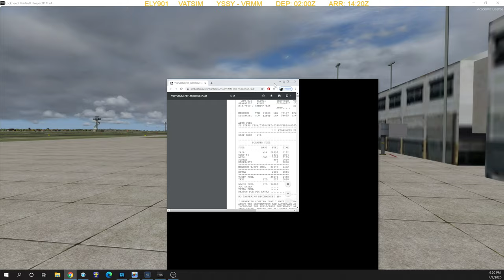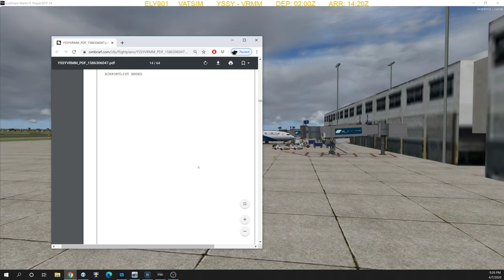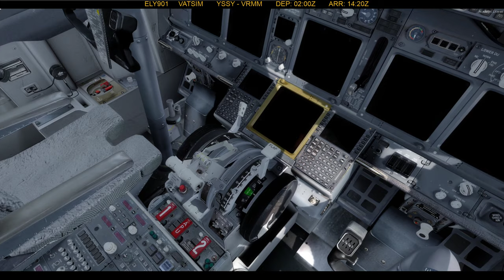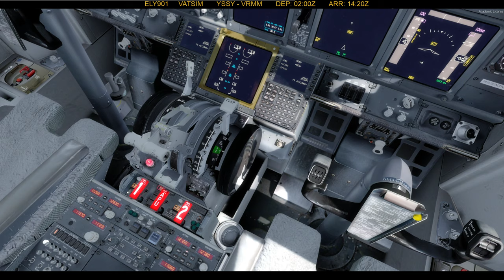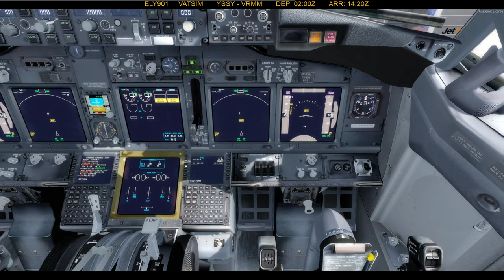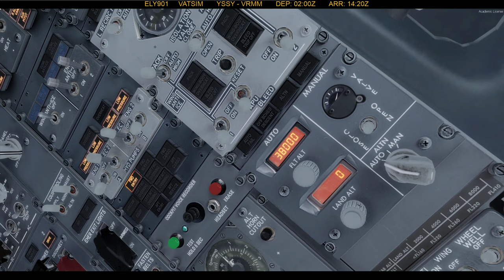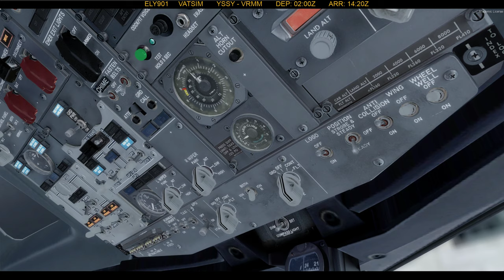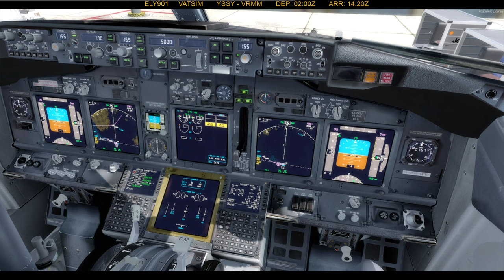07/04/20 YSSY-VRMM cockpit preparation P3Dv4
Join us as we fly from Sydney, Australia to Male Velana in the Maldives.
In this video we will just brief and prepare the cockpit, in the next video we will be on our way.
Welcome aboard!